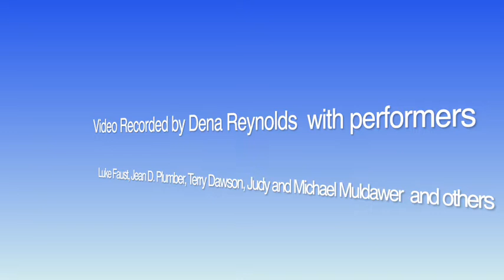2022 - Jug Band Jam "Jug Band Music"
The third Sunday Jug Band jam in Albuquerque, NM featured Enya on vocals leading the group in singing and playing, "Jug Band Music."
We had two JUGS-count 'em folks!  Luke Faust and Stephen Lambert rocked on jug and Jean D. Plumber on washboard was amazing.
Judy and Michael Muldawer led the jam, but others are always welcome to lead a song, and aren't we lucky to have such great particpation!